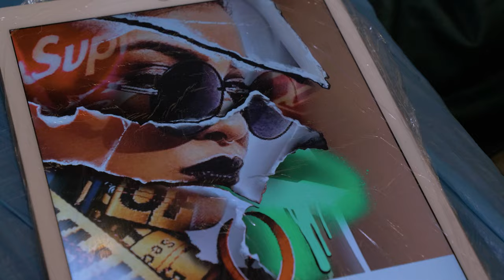Hustle Butter Deluxe - New York Empire State Tattoo Expo 2019 | Killer Ink Tattoo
We headed across the pond to the New York Empire State Tattoo Expo 2019 to film our latest video with supreme Hustler and M.C. Richie Bulldog and Hustle Butter Deluxe!

While in New York, we captured some of the world's best tattoo artists working on incredible tattoos with the help of Hustle Butter Deluxe's range of tattoo care products.

You can't knock the hustle!

You can order Hustle Butter Deluxe tattoo care from Killer Ink Tattoo